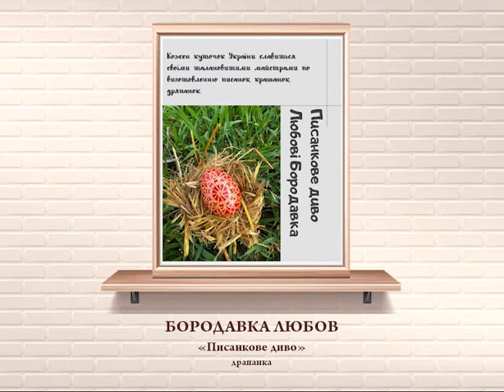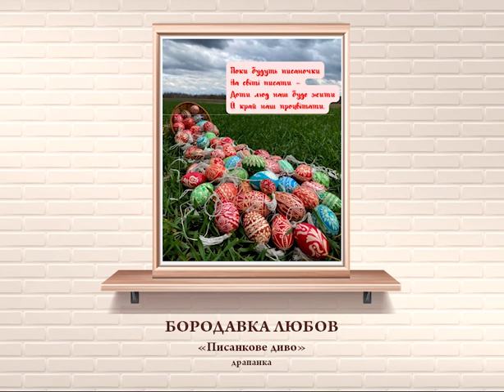Бородавка Любов - майстриня по виготовленню дряпанок. "Писанкове диво"